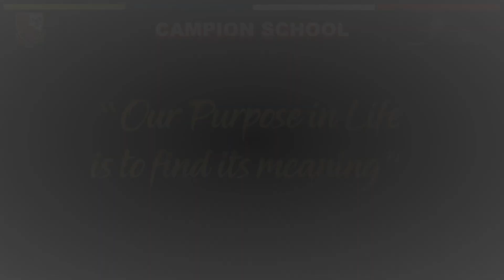Hindi Diwas 2022